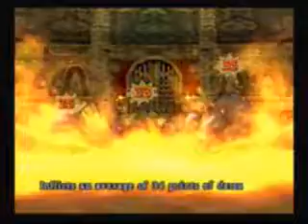Dragon Quest Monster Arena Part 4 MASSIVE EDITING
Get used to this sight.